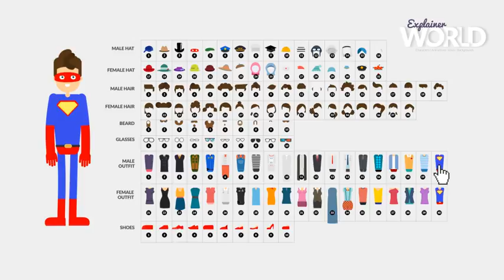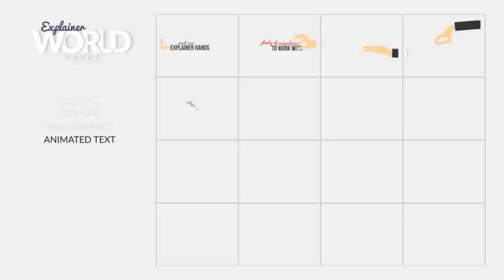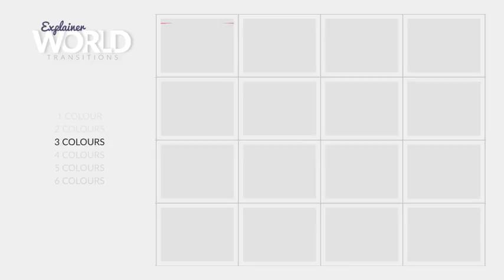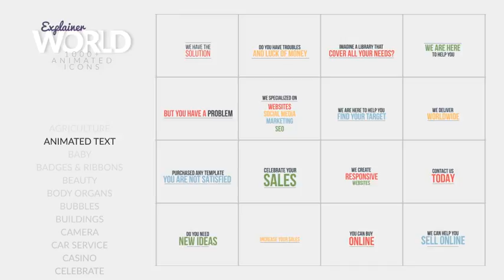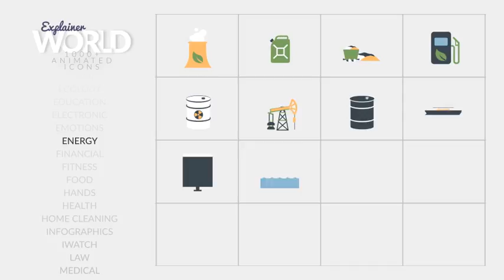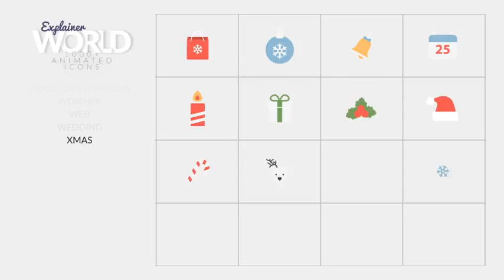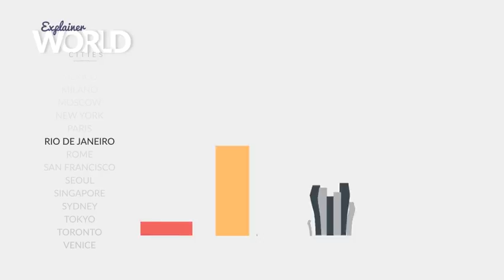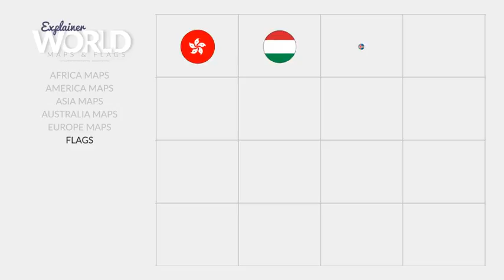EXPLAINER WORLD VIDEO TOOLKIT LIBRARY ► AFTER EFFECTS TEMPLATES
AfterEffectsTemplates.Net

Description :
     Explainer World Video Toolkit Library
    All Characters are standalone projects in order not to have a heavy project. Select the characters you need and import them to any character. Import Backgrounds and Icons as separated projects.
    Explainer World Story A Included
    60 Pre-made Characters (25 Male, 25 Female, 5 Boys, 5 Girls)
    50 Pose Animations for each Character
    In-Loop-Out Animations
    Face Controller
    Head Size Controller
    12 Face Emotions
    Auto Lip-Sync Face FX
    Customise your Own Character
    50 Backgrounds
    80 Animated Hands with Elements & Text
    16 Logo Animations
    1000+ Animated Icons – 54 Categories (Agriculture Animated text Baby Badges & Ribbons Beauty Body Organs Bubbles Buildings Camera Car Service Casino Celebrate Cinema Clothes Corporate People Creative Dentist Digital Marketing Doc & Software E-commerce E-shop Ecology Education Electronic Emotions Energy Financial Fitness Food Hands Health Home Cleaning Infographics Iwatch Law Medical Office Pets Real Estate Science Security Seo Shopping Social Media Sound Music Sports Technology Transport Travel Travel Destinations Weather Web Wedding Xmas)
    38 Flat Animated World Cities
    190 Country Maps with Capitals
    200 Country Flags

    Features:
    CS6 CC CC2017 CC2018 Compatible Project
    Resizable Template, Full HD resolution (1920×1080, also be compatible for 4K (3840×2160) Resolution
    Easy Controllers for the Character.
    Modular Template
    Each Pose is 4 sec (Start and End on the same pose), in the middle of animation the pose get loop, in order to get as long duration you wish for your animation.